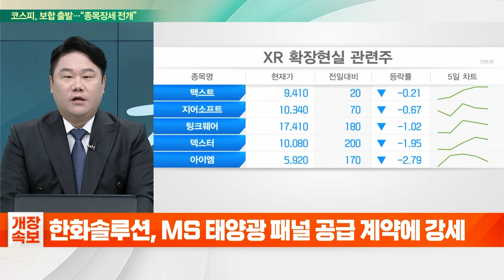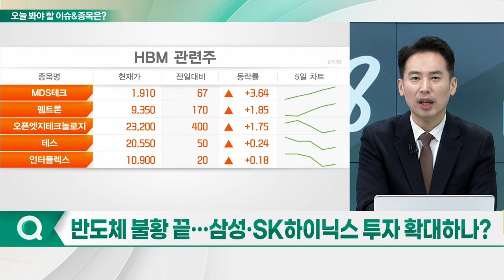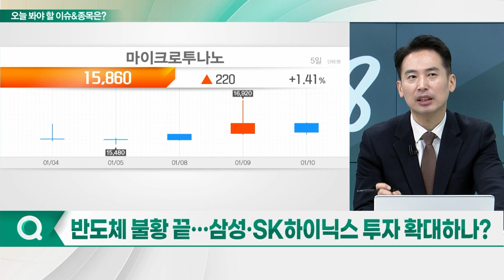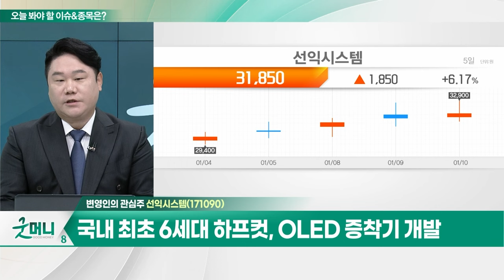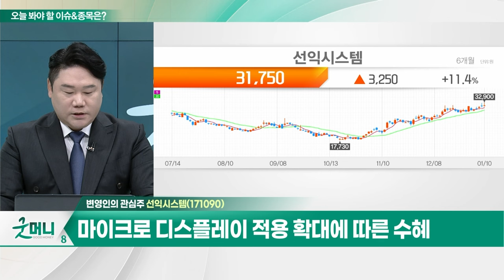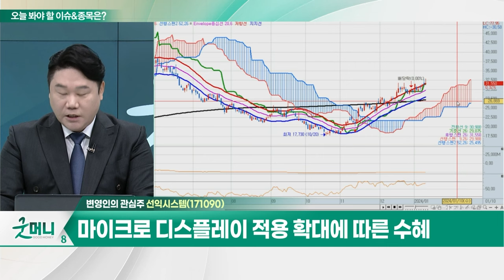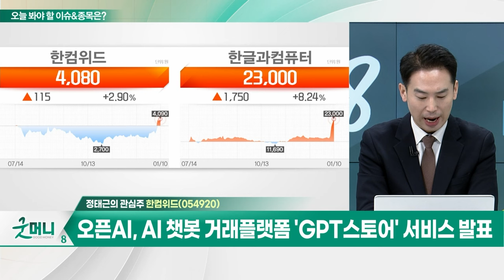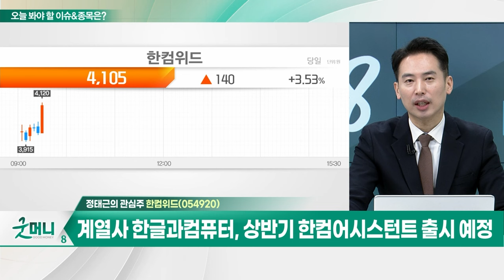선익시스템... 국내 최초 6세대 하프컷, OLED 증착기 개발 / 한컴위드... 오픈AI, AI 챗봇 거래플랫폼 'GPT스토어' 서비스 발표_개장 관심주 (20240110)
Q. "올해 XR 시장 개화"... 관련주 선점해볼까?
Q. 반도체 불황 끝... 삼성·SK하이닉스 투자 확대하나?

- 소형 OLED 증착기 글로벌 시장 점유율 1위
- 국내 최초 6세대 하프컷, OLED 증착기 개발
- 마이크로 디스플레이 적용 확대에 따른 수혜

한컴위드(054920)
- 오픈AI, AI 챗봇 거래플랫폼 'GPT스토어' 서비스 발표
- '오픈AI 설립자' 피터 틸, 2021년 130억 규모 투자
- 계열사 한글과컴퓨터, 상반기 한컴어시스턴트 출시 예정